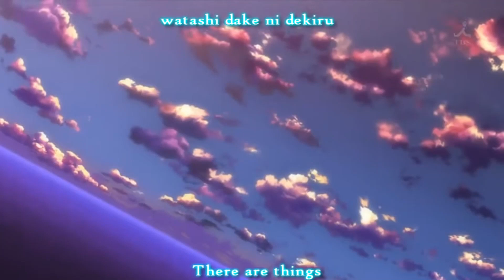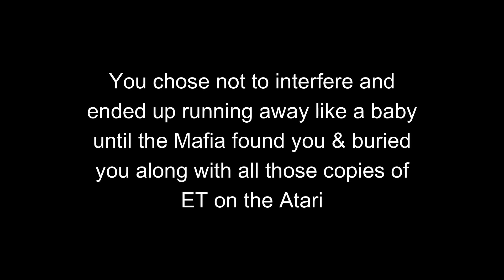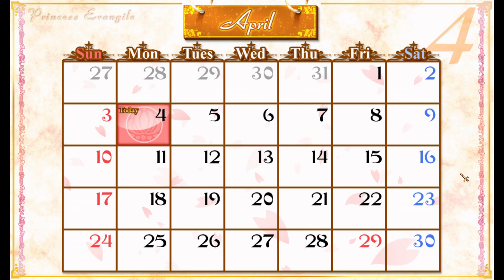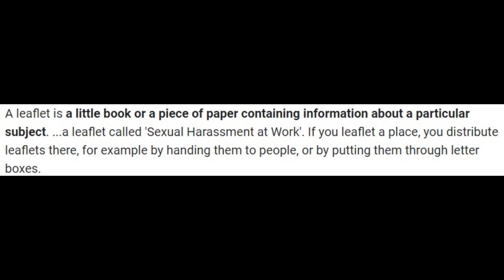Princess Evangile- A School Full of Waifu's & I'm the Only Boy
In honor of this holiday I'm playing through/reviewing Princess Evangile. In this game you are the only boy in an all girls school. This was the 1st visual novel I was ever introduced to back in the day and I thought it would be fun to play if for Valentine's Day. Is it a good game? Let's find out.